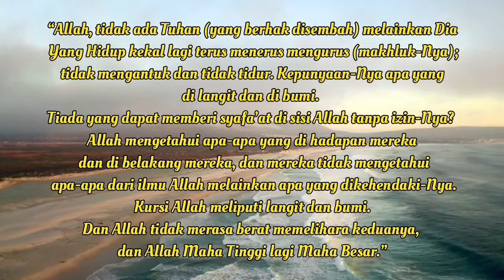Ayat Kursi 1 jam|| ayat sejuta manfaat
Ayat Kursi atau Ayat Singgasana adalah ayat ke-255 dari Surah Al-Baqarah. Ayat ini disebutkan dalam sebuah hadits yang diriwayatkan Ubay bin Ka'ab sebagai ayat paling agung dalam Al Qur'an.

 "Allohu laa ilaaha illaa Huwal Hayyul Qoyyuum, laa ta’khudzuhuu sinatuw walaa nauum, la Huu maa fis samawaati wa maa fil ardh, mann dzalladzii yasyfa’u ‘inda Huu, illa bi idznih, ya’lamu maa bayna aidiihim wa maa kholfahum, wa laa yuhiituuna bisyayim min ‘ilmi Hii illaa bi maa syaa’, wa si’a kursiyyuus samaawaati walardh, wa laa yauudlu Huu hifdzuhumaa, wa Huwal ‘aliyyul ‘adziiim"